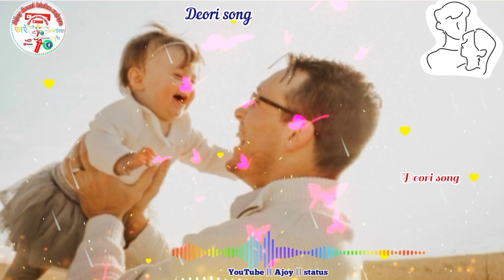deori new song || goi numoli || গই নুমলি || by jyoti deori || 2021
enjoy.. very nice song.. deori song.. WhatsApp status video.. enjoy.. enjoy..